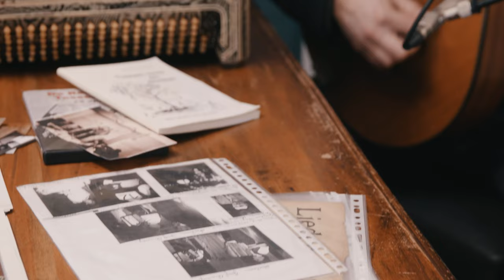De volksliekes van de Merode - Trio Marodeur - trailer première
Op zondag 23 april 2023 om 16 uur in de Bovenzaal van Bergom

Met als inspiratie oude volksliederen uit de Merode is Trio Marodeur rond de tafel gaan zitten en beginnen zingen. Pinten worden gedronken, rozekes geplukt, minnaars onthoofd… Diep geworteld laat het trio mooie takken groeien aan de liedjesbomen. Oude teksten en melodie herbloeien.

De rijmen van toen zijn afgestoft, de muziek opgepept, vroeger was vroeger maar nu is nu, made in de Merode anno 2023.

Hans Jochems: zang, cister
Philip Masure: zang, gitaar
Rémi Decker: zang, doedelzak, fluit

In Zichem, Voortkapel, Houtvenne, Tessenderlo en Blauberg werden 5 muziekvideo's gemaakt door Bert Huysentruyt.

De première vindt plaats op erfgoeddag, zondag 23 april 2023 om 16.00 uur in de Bovenzaal in Bergom (Hoge Dreef 1 - Herselt).

Het is naast een filmvoorstelling ook een concert van Trio Marodeur.

De toegang is gratis maar je dient wel een ticket te reserveren

Een project van cultuurregio de Merode, Merodefestival en Trio Marodeur